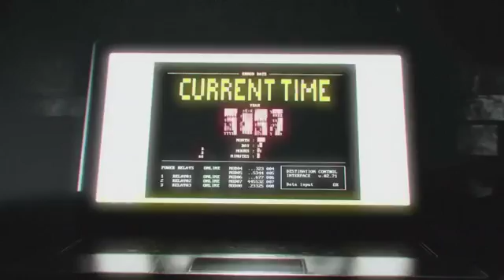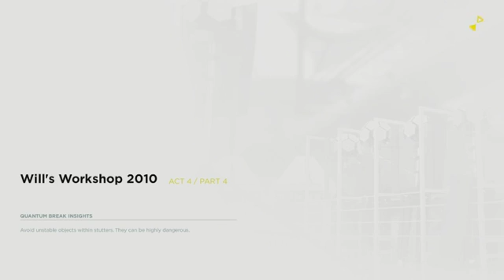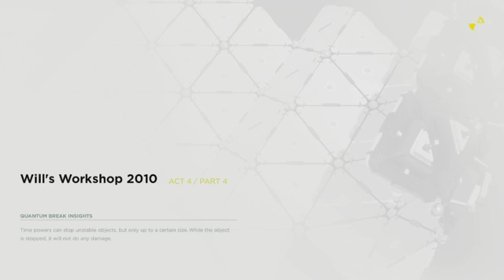Quantum Break Walkthrough Part 11 - Fixing The Time Machine